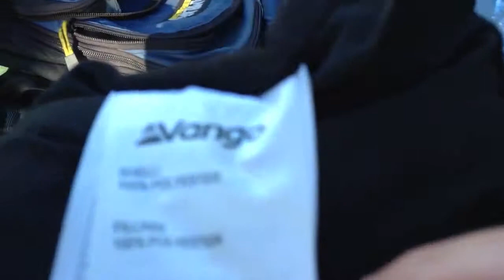Stealth cycle camping Portugal/the morning after!!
Was a good camp,I think the more you do the better it becomes!

Got some good sleep compared to the last ones I have done.

It helped that I made good effort to go into the forest more and be more hidden.

What are your stealth camping experiences ?